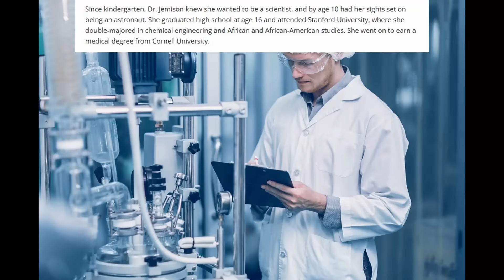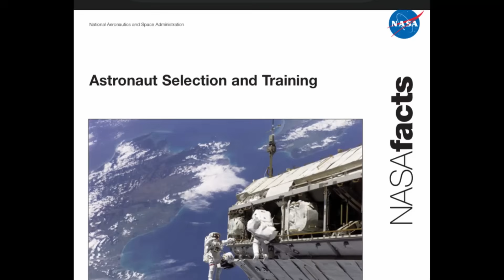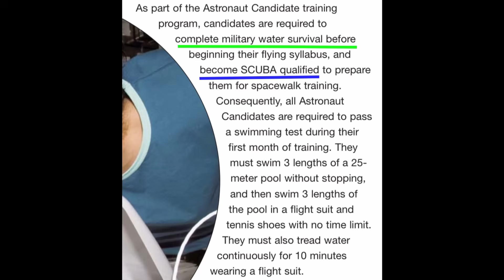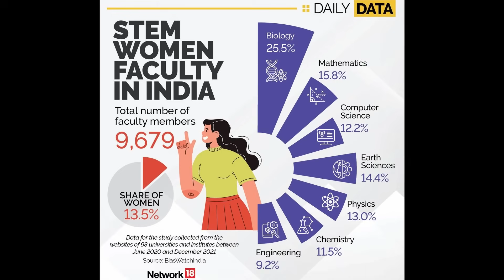Oprah's EMOTIONAL Blue Origin "Taking up Space" Journey: History Made, Opportunity Missed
Oprah's Emotional reaction to Gail King's all Birthing Person's Blue Origin "Taking Up Space" while a milestone, missed an opportunity to make a lasting impact.  What Dr. Mae Jemison needed to do to become an astronaut required many things, most importantly, a STEM degree...a field where women are under represented...except in one critical area...that will affect the future of Women in space.